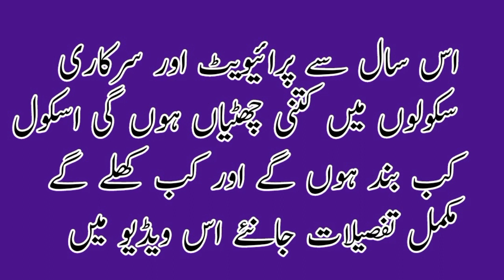Summer Holidays 2023.Summer Holidays New Notification 2023.Summer Vacation 2023.School Holidays 2023